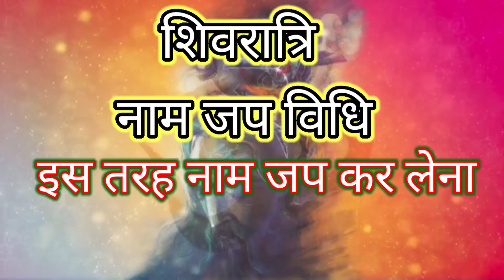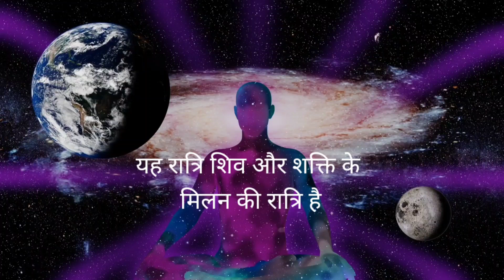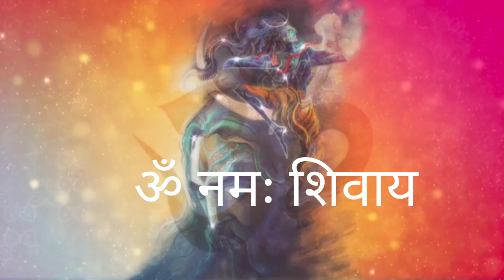शिवरात्रि नाम जप विधि|ऐसे नाम जप कर कर लो चमत्कार ना हो तो कहना|महाशिवरात्रि